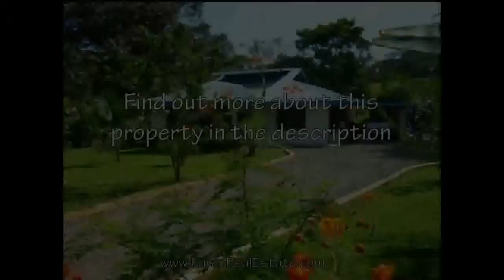ID 775. Charming home in Ojochal, Osa Peninsula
Located in the popular community in Ojochal. This Charming 4 bed room (3 bedrooms with A/C), 3 full bath home is situated on a finely manicured estate size property bordered by a beautiful jungle creek. The property has plenty of attention to details with lush gardens, manicured lawns and abundant fruit trees. There is a spacious area for more construction if one would like to build rental cabins or a care takers quarters. The property has no restrictions.

This home is well appointed and completely turnkey. Almost all Items in the house will stay with the home. There is a big covered car port and lockup storage. The house is very secured with decorative security bars on all windows and doors perfect for the absentee owner. Cable and high speed internet are available; also a dedicated phone line comes with the house.

The pool is very well done with plenty of patio space for enjoying the beautiful outdoors of Costa Rica and watching nature pass you by.

This home is a perfect no hassle turnkey option to retire or rent. Also a 2008 Mitsubishi L200, 4 door, turbo diesel 4x4 pickup is available with the home for a very reasonable additional cost.

Take advantage of a great price on a no hassle investment.